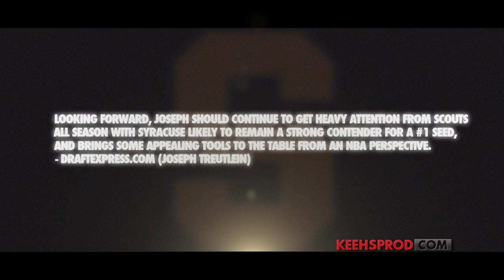Kris Joseph " SEIZURE OF POWER " // SYRACUSE ORANGE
Check out the mix of Kris Joseph at the Urban Jam Tournament when he came down to visit Montreal in August.

#32 Kris Joseph
Position: Forward
Height: 6-7
Weight: 210
Class: Senior
Hometown: Montreal, Quebec
High School: Archbishop Carroll (D.C.)

KEEHSPROD.COM